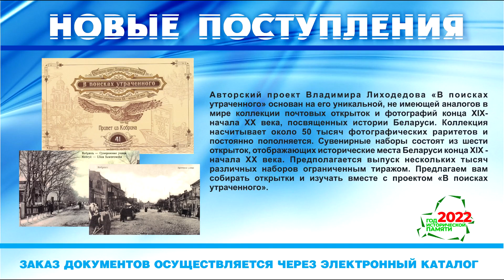Год исторической памяти. Новые поступления за сентябрь 2022 года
«Утрата образа героического прошлого ведёт государство к катастрофе и лишает народ будущего» – эти слова, сказанные Президентом Республики Беларусь Александром Лукашенко на церемонии вручения премии «За духовное возрождение», специальных премий Президента и «Беларускi спартыўны Алiмп», отражают основные идеи и мотивы проходящего в стране Года исторической памяти.
За прошедшие десятилетия Беларусь стало сильным и независимым государством, чьи успехи на международной арене являются предметом гордости многих поколений белорусов. Благодаря своему самоотверженному труду, белорусский народ достиг впечатляющих результатов в культуре, науке, спорте и промышленности, и с каждым годом летопись этих достижений становится всё внушительней. Укрепление народной памяти о самых значимых периодах и событиях в истории нашей страны, освещение успехов и достижений независимой Беларуси, формирование чувства патриотизма и единства нации – это основа идеологического воспитания в нашей стране.
Президентская библиотека Республики Беларусь представляет новинки поступившей литературы, посвящённые ключевым темам Года исторической памяти, среди которых история развития белорусской государственности, становление белорусов как единой нации, роль Великой Отечественной войны в жизни каждой белорусской семьи. На страницах избранных изданий представлена информация о выдающихся личностях Беларуси и их вкладе в становление нашей страны, исследуются особенности и отличительные черты культуры и быта нашего народа, роль белорусского языка в национального самосознания.